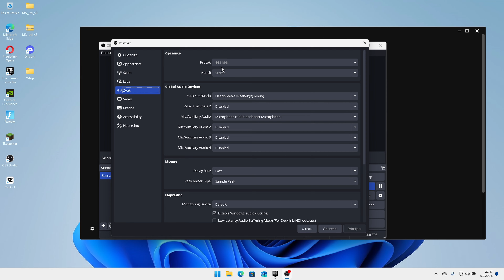najbolji settingsi za obs recording low end pc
lajk